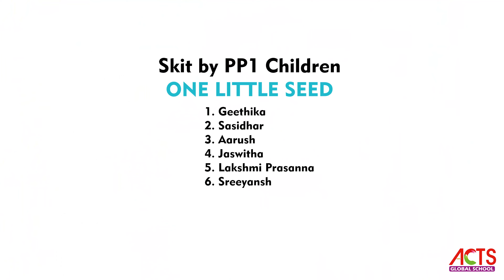Journey of a Seed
Skit Performance by PP1 Children -  Journey of a Seed